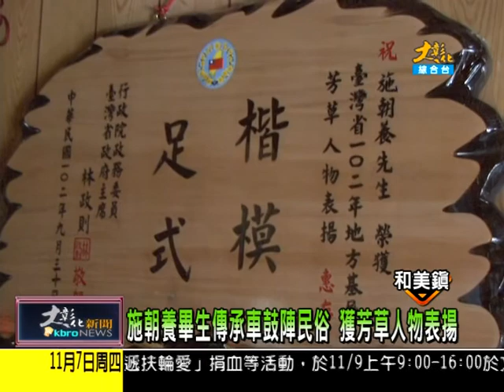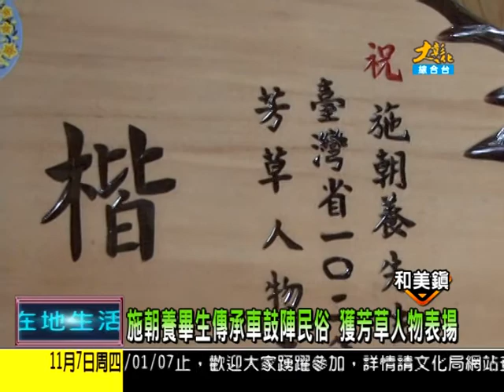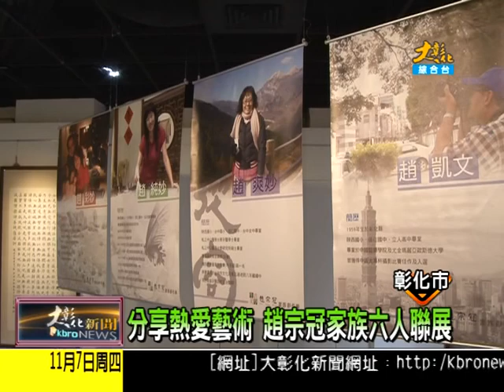1021107大彰化新聞 2